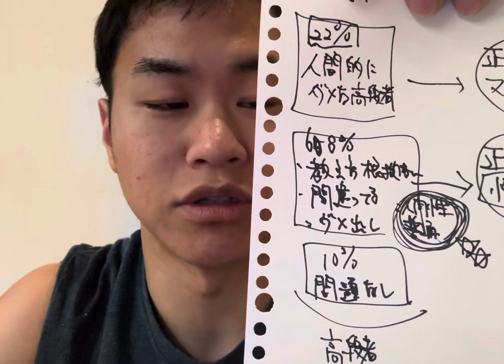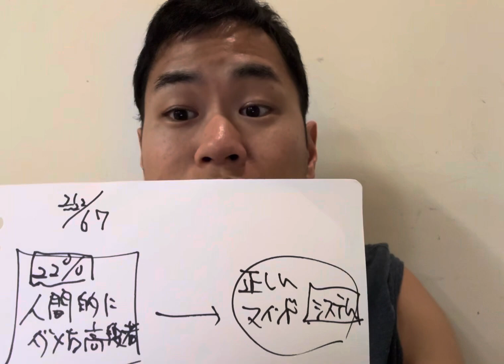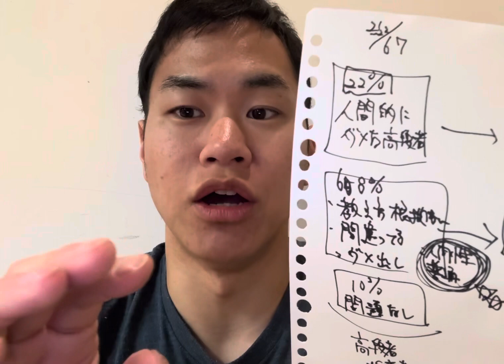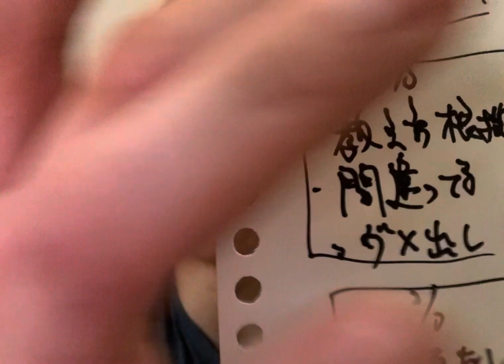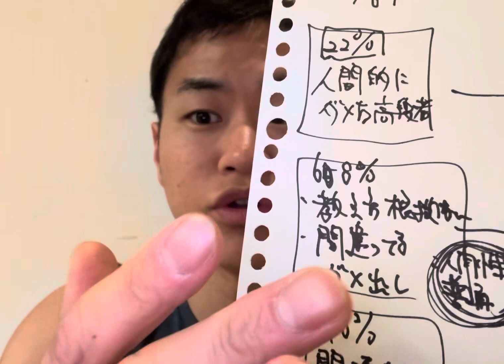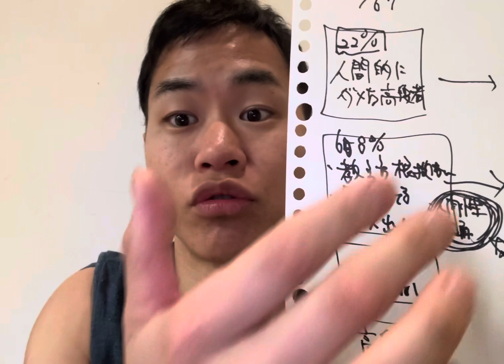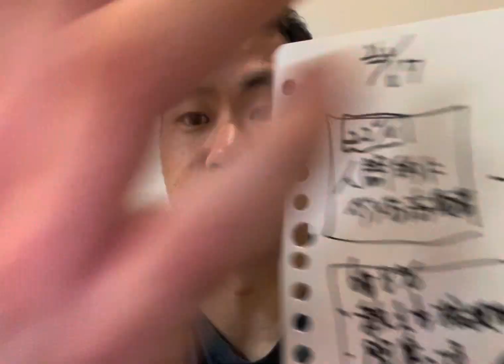【今年度の方針】令和版、賢い人、頑張ってる人が圧倒的に弓道の実力が伸びる考え方をご紹介